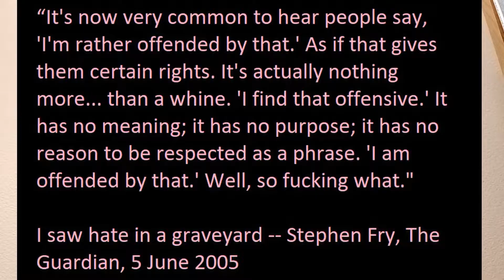Should we offend people? Intro.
A series on whether we should offend people. No simple answers here. It's a complex issue.